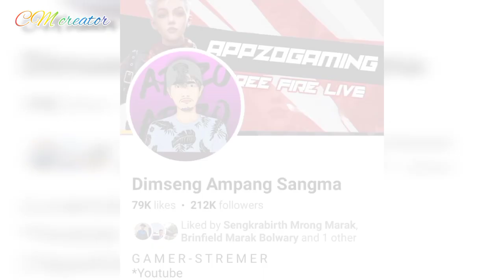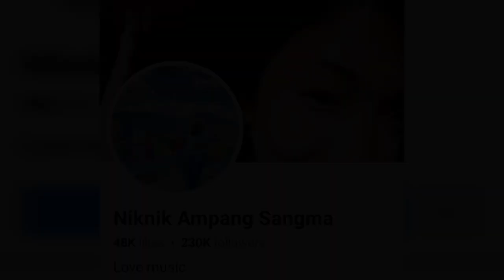100k+ followers complete on the Facebook page beautiful girls and Handsome boys congratulations 😘🥰❤️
if you like this video be enjoying the video guys

100k + followers complete on the Facebook page

video making editing in this video if my mistake please forgive me.

please support for the channel of